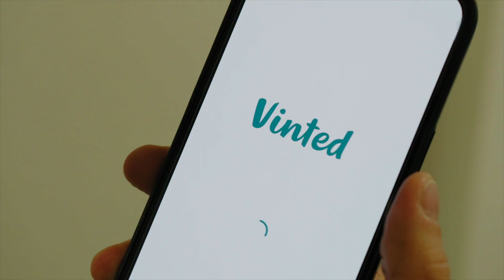Bobbie Bodt gaat op zoek naar het meest CASUAL SETJE bij Justin | IK PAK JE IN #3 | LLDL x VINTED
Bobbie helpt de kandidaten van Lang Leve de Liefde bij het inpakken van de koffer voor hun date in de villa. Lukt het ze om de juiste outfits te kiezen en hun date hiermee in te pakken? Daarnaast wordt ook direct de kast opgeruimd en wordt daar dankzij Vinted een ander blij mee gemaakt. Win, win dus! Met de tips van Bobbie wordt het verkopen op Vinted én de date bij Lang Leve de Liefde een groot succes!